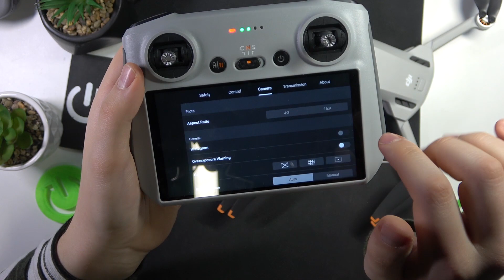How to Change Video Coding Format in DJI Mini 3 Pro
Explore new possibilities with your DJI Mini 3 Pro drone! Join our tutorial on switching video coding format to tailor your footage to your preferences. We guide you through the steps to adjust this crucial setting, giving you greater control over your video output. Whether you're editing professionally or just experimenting with styles, follow along to master the art of changing video coding format on the DJI Mini 3 Pro. Elevate your videography game with this essential guide to optimizing your drone's recording settings.

How to switch the coding format for camera videos in DJI Mini 3 Pro? How to modify the video coding format in DJI Mini 3 Pro? How to manage video coding preferences in DJI Mini 3 Pro?